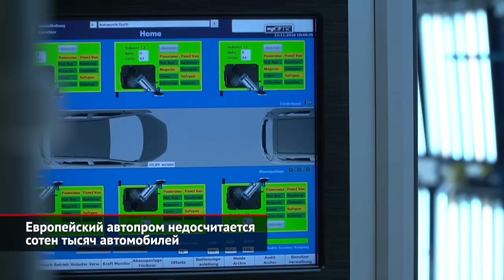Европейский автопром недосчитается сотен тысяч автомобилей | Новости с колёс №1967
Поток антироссийских санкций и остановка поставок компонентов из Европы поставили на паузу российский автопром. О том, что заграничные заводы тоже успели постоять, мы уже рассказывали в начале марта, но радикально проблемы не решены. Так, пасхальные каникулы Европа провела точно так же, как российские производители планируют использовать майские праздники, — на вынужденном отдыхе. Например, перед католической Пасхой головной завод европейского Форда в Кёльне работал по сокращённому графику, а далее останавливается на две недели. Это значит, например, что компактный Ford Fiesta до конца апреля выпускаться не будет совсем. По информации газеты Bild, заводу не хватает комплектующих, в том числе и проводов из Украины. Напомним, что по разным оценкам, около 15% электропроводки и сопутствующих компонентов европейские автозаводы получали из Украины. Группа Фольксваген на неделю останавливала завод в Братиславе, который выпускает большие кроссоверы Volkswagen, Audi и Porsche, а также миникары семейства Volkswagen Up. В марте этот завод уже простаивал несколько дней. Как минимум на месяц отложен старт продаж паркетника Volkswagen ID.5. Электромобильный завод в Цвиккау простаивал весь март, поэтому европейский рынок получит новинку не раньше мая. Mercedes-Benz сокращал производство на заводе в Зиндельфингене, не уточняя, какие именно конвейеры пришлось отрегулировать. Предприятие выпускает S- и E-классы, а также электрический EQS. Вдобавок к украинскому кризису автопрому теперь мешает и новый ковидный локдаун в Шанхае — крупнейшем китайском мегаполисе, который поставляет компоненты в Европу. Так, в двадцатых числах апреля Renault останавливает едва начавшееся производство электрического Мегана. Nissan откладывает до лета-осени дебют электрического кроссовера Ariya, который должен был выйти на рынок ещё летом 2021 года. Первую задержку объяснили ковидом и дефицитом микрочипов. Теперь же в списке причин и обрыв прочих цепочек. На проблемы с поставками вдруг пожаловался американский электромобильный стартап Rivian, который обошёлся без конкретики, но умудрился 13 раз упомянуть Украину в своём квартальном отчёте. По оценке аналитического агентства LMC Automotive, украинский кризис в одном только марте и только немецким брендам обойдётся в 150 000 невыпущенных автомобилей — это примерно вдвое больше месячной нормы для всего российского автопрома в докризисные времена. Бо́льшую часть потерь — 123 тысячи — понесли заводы группы Volkswagen, включая Ауди, Шкоду, Порше и совместные площадки.